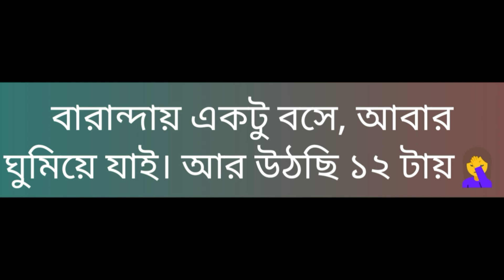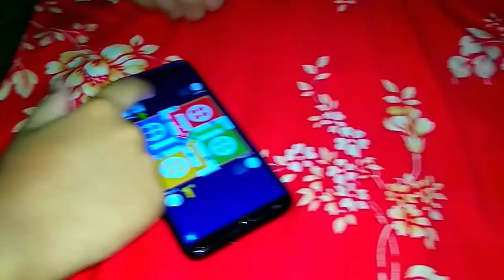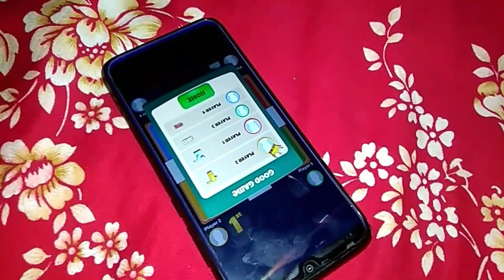Bangladeshi blogger Aunto এর Husband কি হেরে গেলো?😱 বৃষ্টিতে ভিজে খুশিতে নেচেই ফেললাম 💃😁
Hlw gyzz💖
it was a home vlog gys. hope u like it...
tnx for watching. Today i will share my another home vlog. hope u guz enjoy my video❤❤❤❤, keep watching 😍